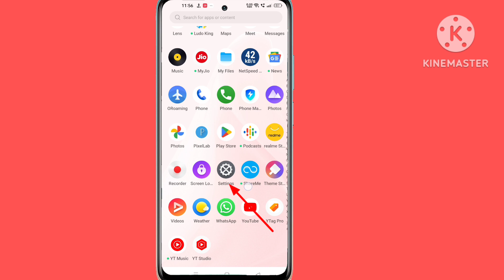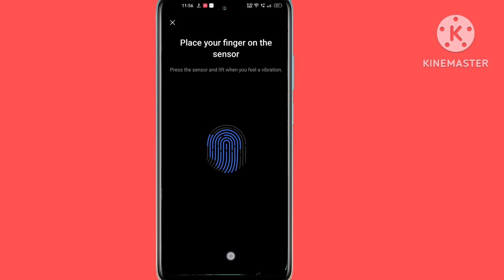Realme 10 pro 5g me fingerprint lock setting/realme 10 pro fingerprint kaise set kare/realme 10 pro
Realme 10 pro 5g in display fingerprint setting
Realme 10 pro 5g me in display fingerprint kaise lagaen
Realme 10 pro display fingerprint
Realme 10 pro 5g me screen mein fingerprint lock kaise lagaen
Realme 10 pro 5g screen fingerprint lock setting
Realme 10 pro me in display fingerprint lock kaise lagaen
Realme 10 pro  in display fingerprint lock
fingerprint
Realme,Realme 10 pro 5g
display fingerprint,in display